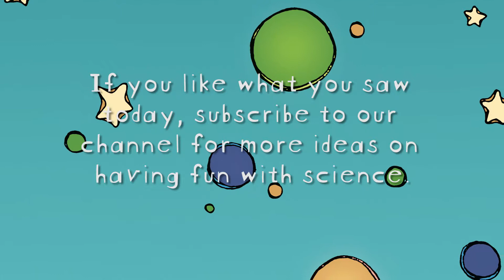Fun February Science: Ollie Oxygen’s Candle Race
Which candle will burn out first? Try a candle race to see!
In the book Ollie Oxygen, learn about oxygen and how it affects fire.  Then try Ollie’s Candle Race to apply what you’ve learned.

Materials:
• Three votive candles that are the same size
• Large clear drinking glass (approximately sixteen ounces)
• Small clear drinking glass (eight ounce)
• Matches or lighter